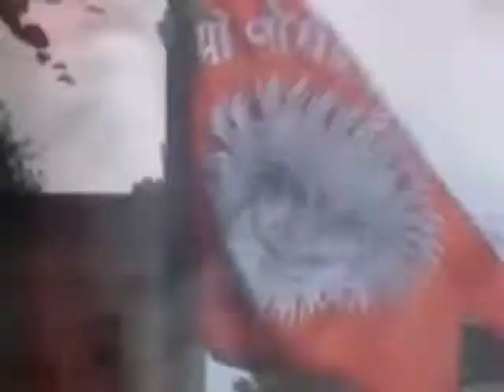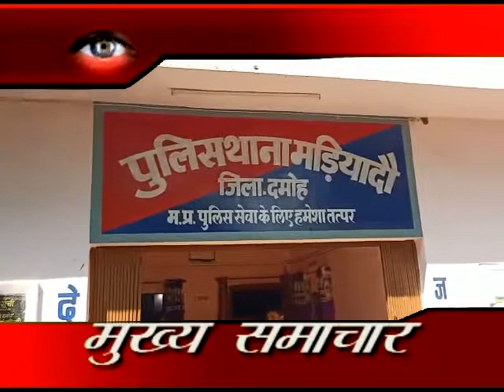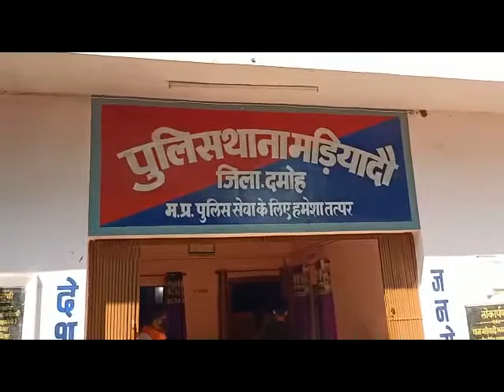LUCKY DCN NEWS 25.9.21